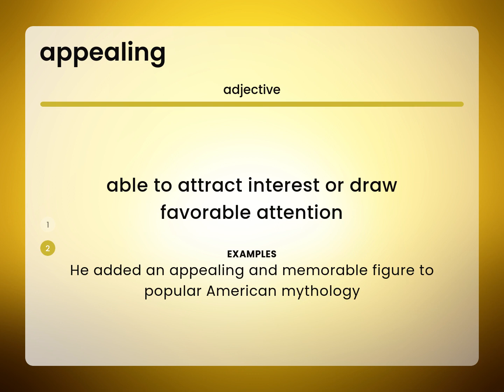Appealing • meaning of APPEALING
What does APPEALING mean?